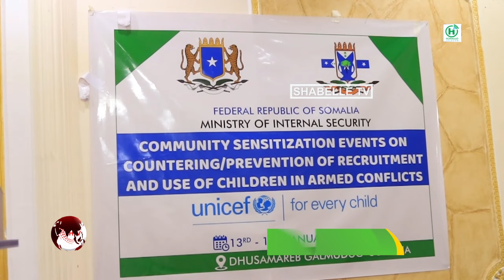Wasaaradda amniga XFS oo Dhuusamarreeb kusoo gaban-gabaysay wacyigalin la xariirta ka...............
Wasaaradda amniga XFS oo Dhuusamarreeb kusoo gaban-gabaysay wacyigalin la xariirta ka hortaga askaraynta Carruurta.